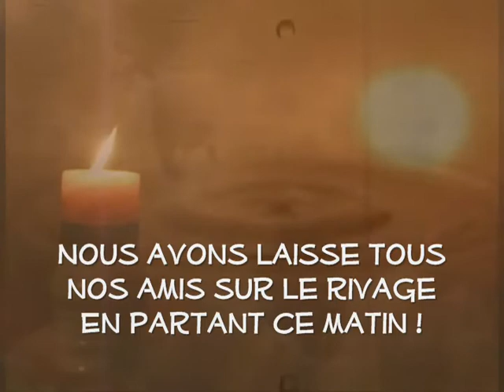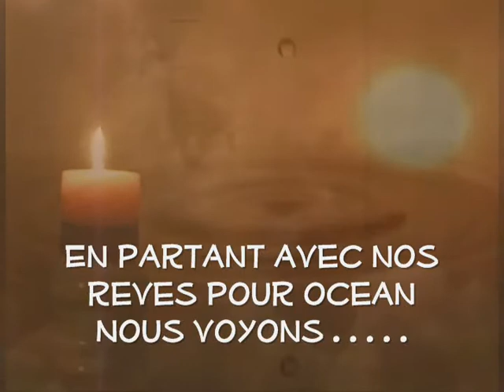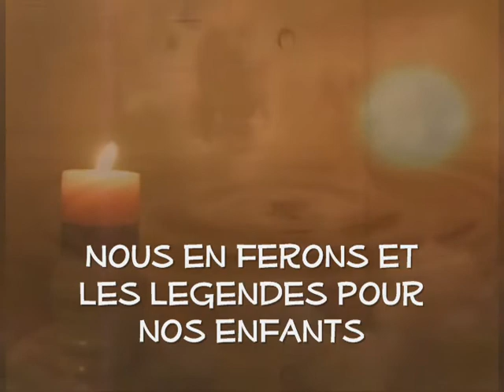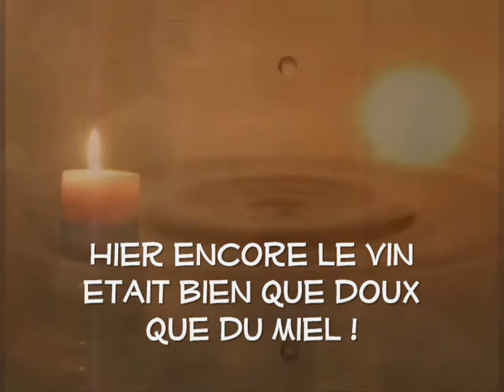COVER SONG - EN PARTANT (OUTWARD BOUND)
☂ This is a non-profit video made solely for the purpose of study or entertainment only.

Piano arrangement, backing tracks arrangement, recorded and performed by Domino

Upon a ship that sails no ocean
Outward bound
It has no crew but me and you
All alone
When just a minute ago
The shore was filled with people
With people that we knew

Outward bound
Upon a journey without ending
Outward bound
Uncharted waters beneath
are far, far behind
The green familiar shore
is fading into time
And time has left us now

So farewell, adieu, so
long, vaya con Dios
May they find whatever
they are looking for
Remember when the wine was
better than ever again
We could not ask
We could not ask for more

Outward bound
Upon a ship with tattered sails
Outward bound
Along a crooked, lonesome trail
Things we learned, will just be
satisfied in knowing
And we' ll tell it to our
kids as a fairytale

We could not ask, we
could not ask for more

NANA MOUSKOURI BIOGRAPHY

She is a Greek singer, was born on October 13, 1934 in Chania, Greece. She has recorded songs in many languages, including Greek, French, English, German, Dutch, Italian, Portuguese, Spanish, Hebrew, Welsh, Mandarin Chinese, Maori and Turkish.

Nana Mouskouri's family lived in Chania, Crete, where her father, Constantine, worked as a film projectionist in a local cinema. Her mother, Alice, also worked in the same local cinema as an usherette. When Mouskouri was three, her family moved to Athens.

Mouskouri's family sent her and her elder sister, Eugenía or "Jenny", to the Athens Conservatoire. Mouskouri had displayed exceptional musical talent from the age of six. Jenny initially appeared to be the more gifted of the two sisters. Financially unable to support both girls' studies, the parents asked their tutor which one should continue. The tutor conceded that Jenny had the better voice, but Nana was the one with the true inner need to sing. Mouskouri has said that a medical examination revealed a difference in her two vocal cords and this could well account for her remarkable singing voice. In her younger years ranging from a husky, dark alto, which she later dropped, to a ringing coloratura mezzo as opposed to her breathy, raspy speaking voice

Nana Mouskouri has been married twice: firstly at 25, to Yorgos (George) Petsilas, a guitarist in her backing band the trio "The Athenians" and the first man she'd kissed. They had two children (Nicolas Petsilas in 1968 and Hélène (Lénou) Petsilas (singer) in 1970) but divorced when Mouskouri was 39. Not long after that, she met her second husband, André Chapelle, then her sound technician, but they did not marry then because she didn't want to bring another father into the family and divorce was against her traditional Greek upbringing. They eventually married on 13 January 2003, and live primarily in Switzerland.